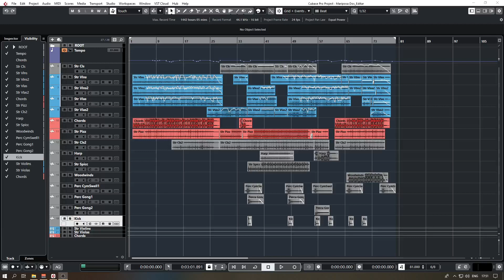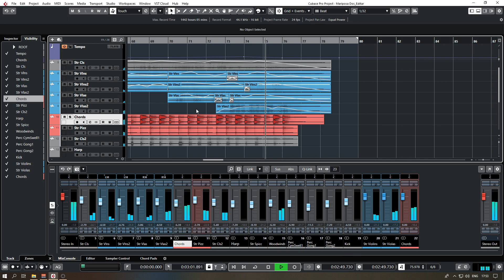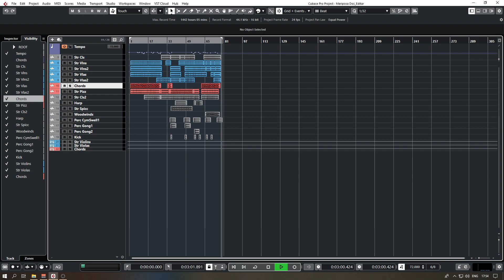Strings Music - Mariposa Dos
- DAW : Steinberg Cubase 10.5

- Instrument Plugins
  LA Scoring Strings
  Cinewinds Pro

- Effect Plugins:
  Nomad Factory BT Tempo Delay
  Valhalla Vintage Verb
  Waves 2500 Compressor
  Steinberg Mono to Stereo
  Fabfilter ProQ